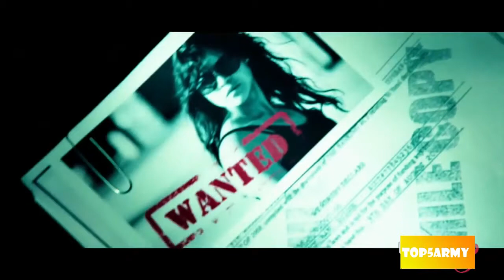This is why Demi Lovato is making a HUGE COMEBACK!😱